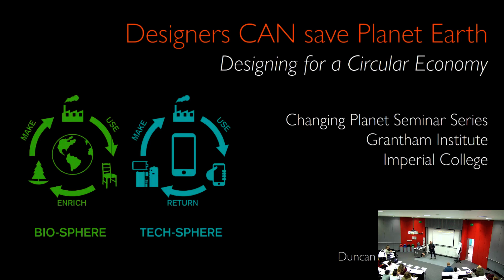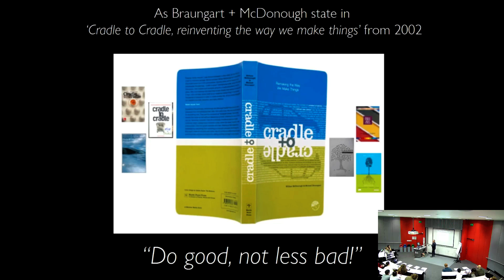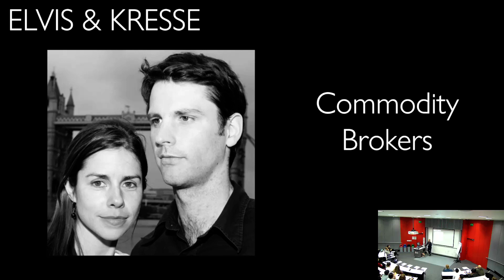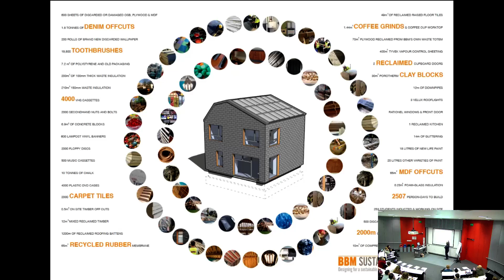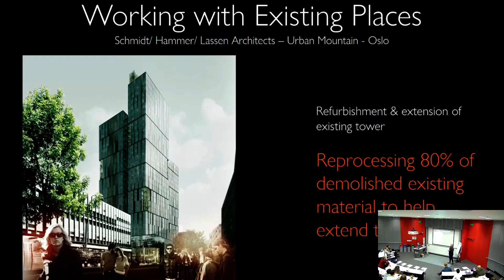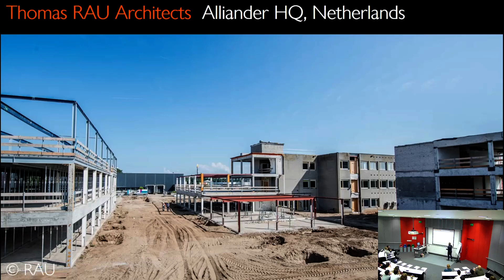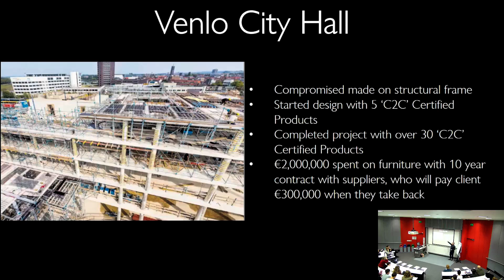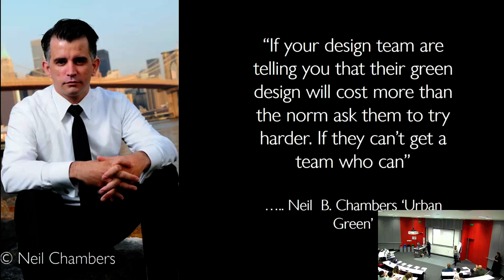Designers Can Save Planet Earth! | Duncan Baker Brown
A Changing Planet seminar, organised by students of the SSCP DTP, given by Duncan Baker-Brown FRSA RIBA, Director of BBM Sustainable Design and Senior Lecturer at The School of Architecture & Design University of Brighton.